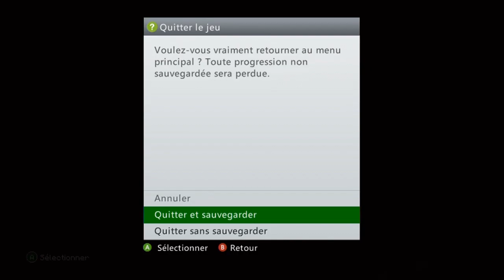je vous aide : minecraft! xbox 360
je vous aide sur minecraft! pour l'instant je suis juste sur xbox 360.
la vidéo ne vous apportera pas grand chose, vous étent pas obliger de la regarder. il suffit de me contacter via mon gamertags : shroomsconect

un piti gemme sa fait toujours plaisir

Nom : Rainy Day Games
Auteur : The Green Orbs